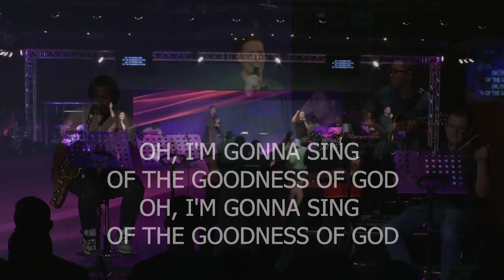The Power of the Blood of Jesus (Part 2)